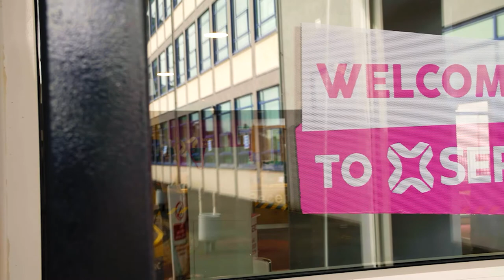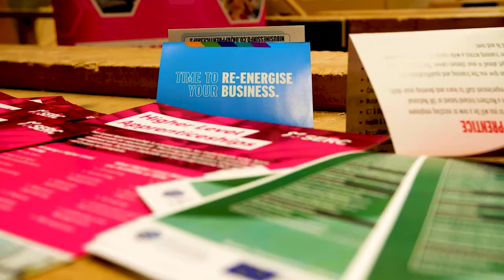Oakmont Lodge Care Home, Bangor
Follow the journey of a local business and their apprentices in Ards and North Down.

Oakmont Lodge Care Home, Bangor, in partnership with the South Eastern Regional College (SERC) and Ards and North Down Borough Council is sharing their experience of transforming their business with an apprentice.

This video, produced to support NI Apprenticeship Week 2022, promotes apprenticeship as a route to qualification and employment and aims to encourage young people to transform their future by choosing this path.